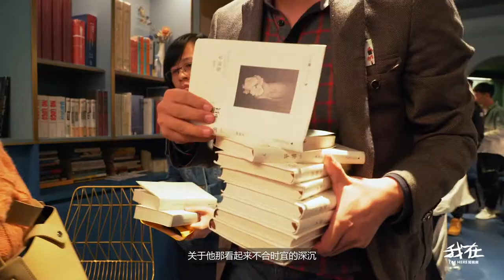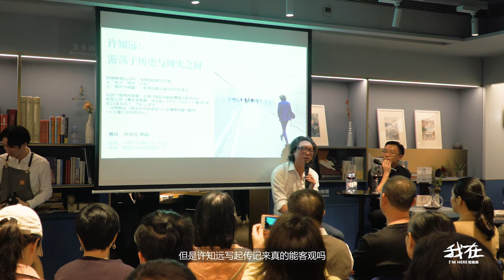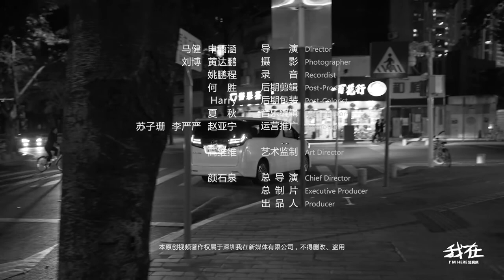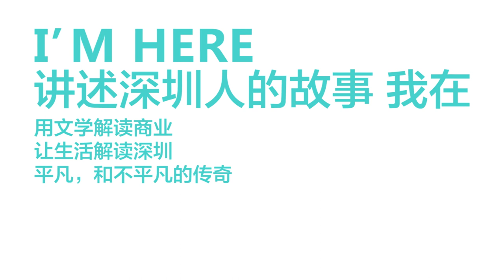許知遠：這是一個所有人嘲笑所有人 所有人給所有人貼標籤的時代 Everyone laughs at everyone, everyone labels everyone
“每個人都是帶著成見來看待世界的。如果你不帶著成見，那你對世界根本就沒有看待方式。” ——許知遠

"Everyone views the world with prejudices. If you don't take prejudices, then you have no way of seeing the world." Xu Zhiyuan

我在每日更新一部原创视频，请记得开启YouTube通知！

如果你有微信，记得关注我们的微信公众号【我在IAM】。在那里，你将第一时间收到精彩内容。